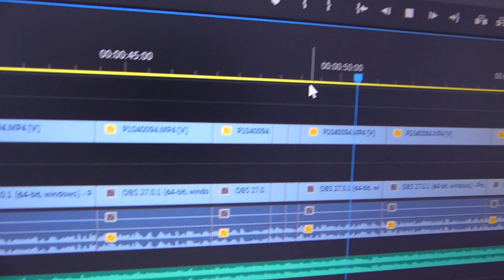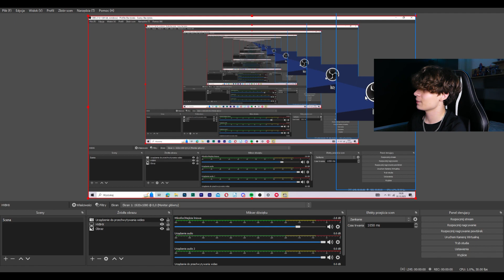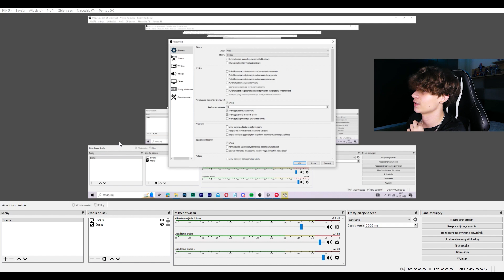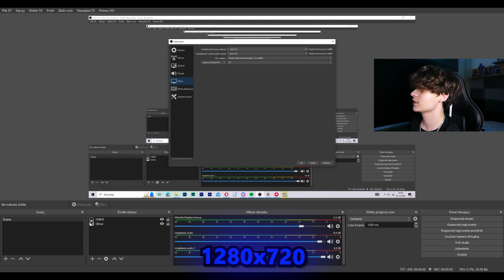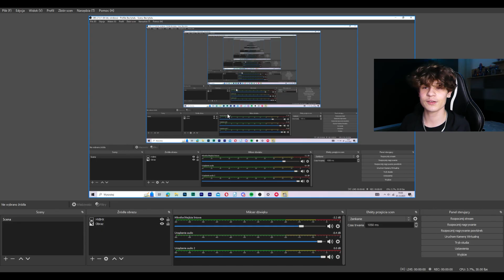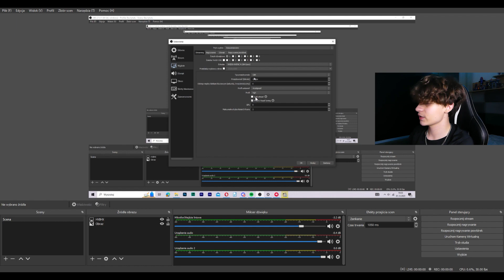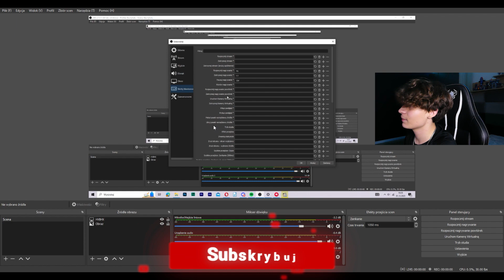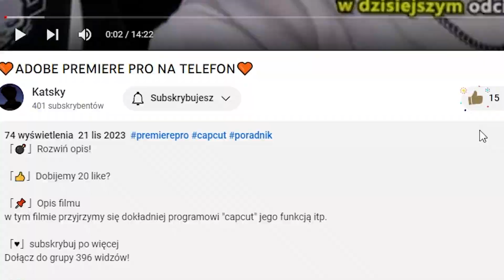📸JAK NAGRYWAĆ I STREAMOWAĆ NA SŁABYM KOMPUTERZE? *ustawienia obs*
「💣」Rozwiń opis!

「👍」Dobijemy 17 like?

「📌」Opis filmu
dzisiejszy odcinek będzie się skupiać na przedstawieniu ustawień do obs które pomogą w nagrywaniu i streamowaniu na słabym komputerze. Na pocztątku omówiłem też podstawowe informacje co do tego programu
0:00 -  wstęp
0:34 - podstawowe informacje o programie
3:58 - nagrywanie
5:51 - streamowanie
8:58 - zakończenie

Dołącz do grupy 508 widzów!